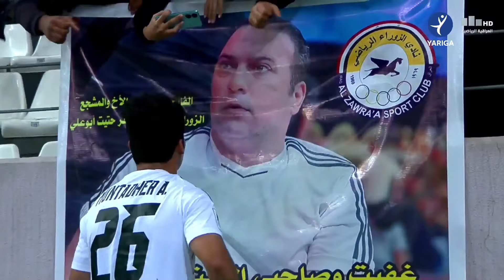گۆڵەکانی یاریی : زەوڕا 1-0 نەورۆز لە خولی ئەستێرەکانی عێراق بە کۆمێنتاری — راستی مێهرەبانی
Al Zawra'a 1-0 Newroz in Iraqi Stars League Commentary — Rasti Mehrabani

الزوراء 1-0 نوروز في تعليق دوري نجوم العراق — راستي مهراباني

Al Zawraa 1-0 Nawroz Iraqi Stars League
Mamadou Soro

مباشر الزوراء - نوروز بتعليق — راستی میهرەبانی
راستەوخۆ؛ یاریی گەڕی شەشەمی خولی ئەستێرەکانی عێراق لە نێوان زەوڕا- نەورۆز بە کۆمێنتاری — راستی ،مێهرەبانی
مباشر؛ مباراة الجولة السادسة من دوري نجوم العراق بين الزوراء - نوروز بتعليق — راستی میهرەبانی

یاریگا فراوانترین تۆڕی وەرزشی کوردستانە